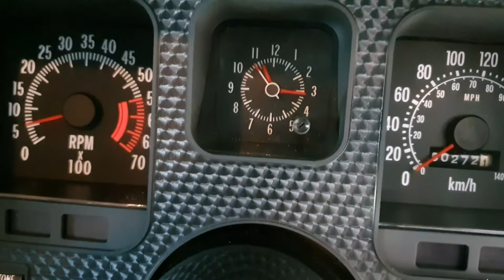1974 Holden HQ Sandman Panelvan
Full nut and bolt restoration of a 1974 Holden HQ Sandman Panelvan by Munster Muscle Cars